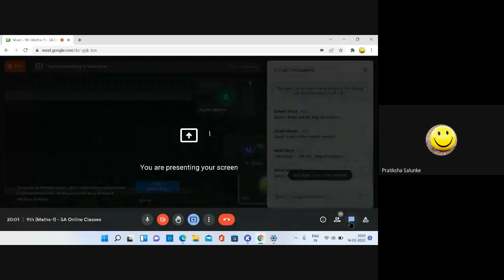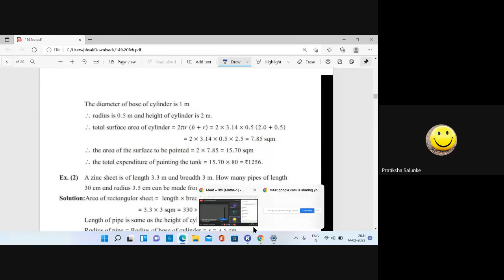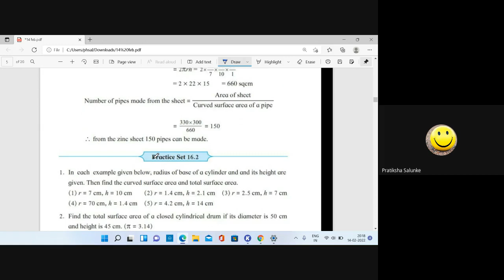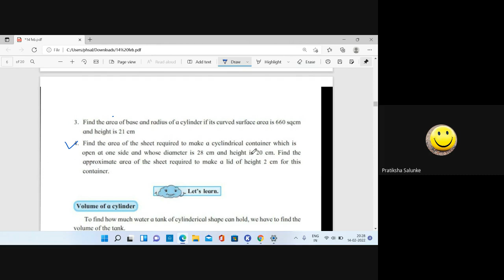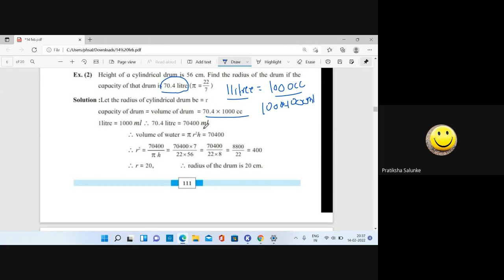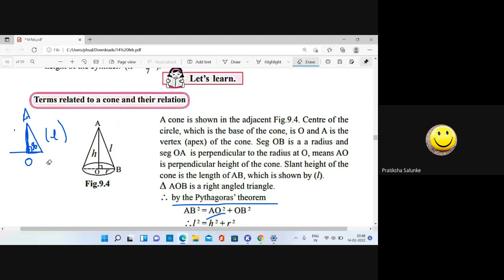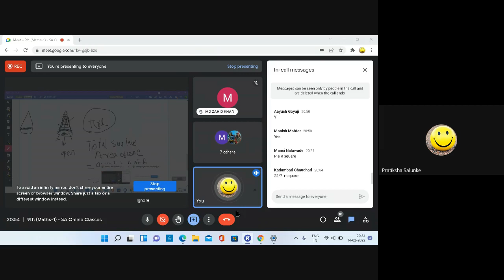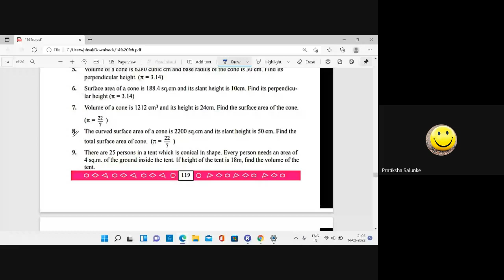L34 9th Maths 1 SA Online Dt 14Feb 2022 7 00PM